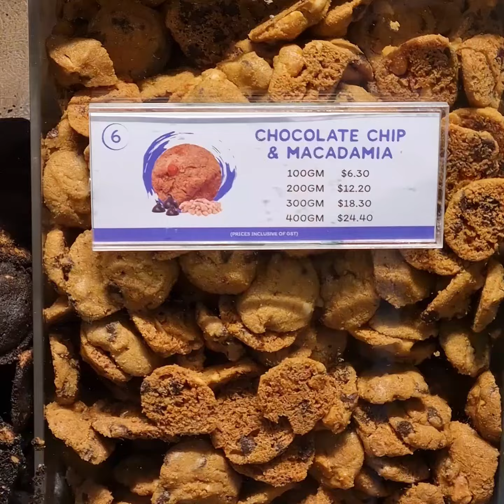15 Insanely Delicious Street Food You Must Try In Philippines! 🇵🇭